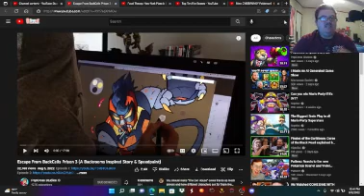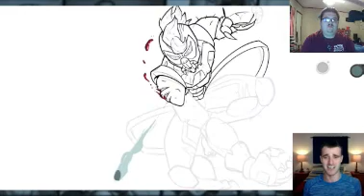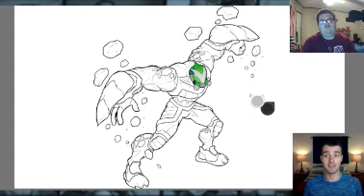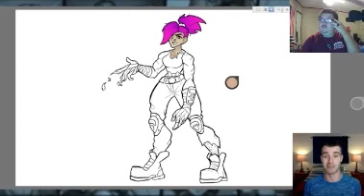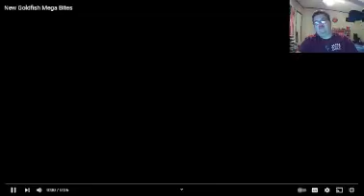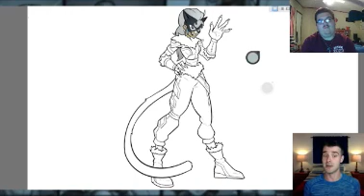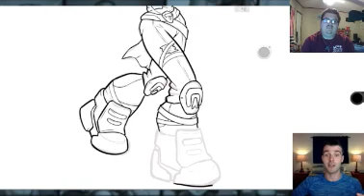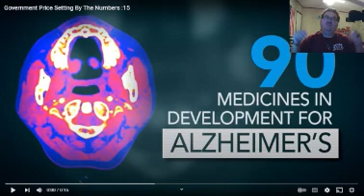Fox reacts to @PopCross: Escape From BackCells Prison 3(Backrooms Inspired Story&Speedpaint)